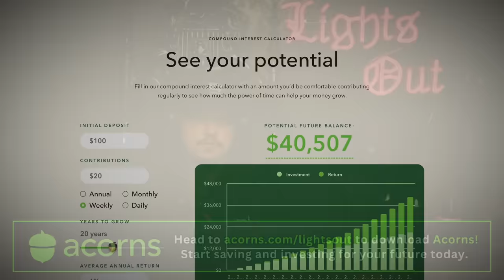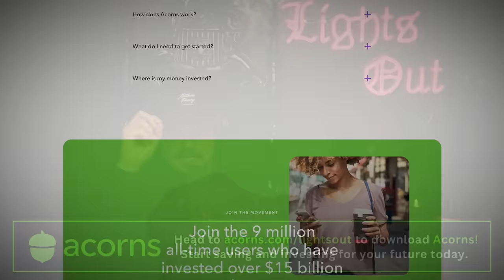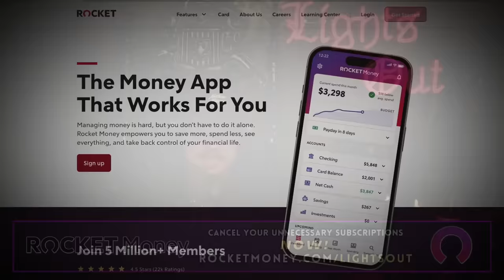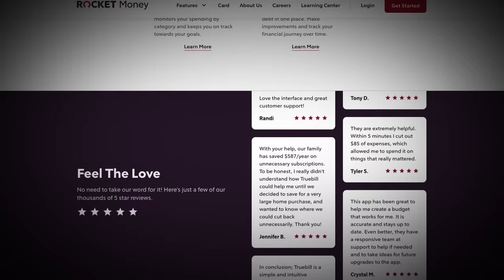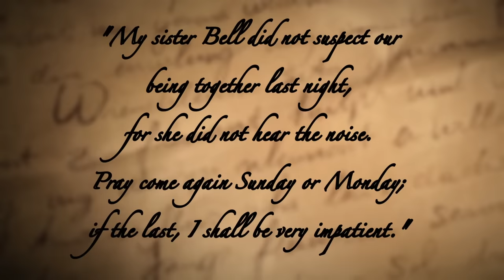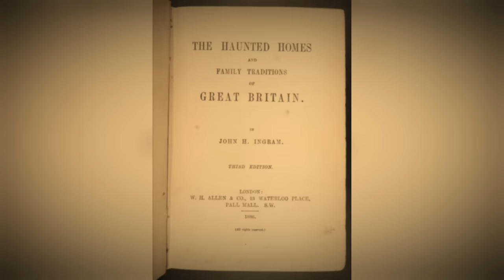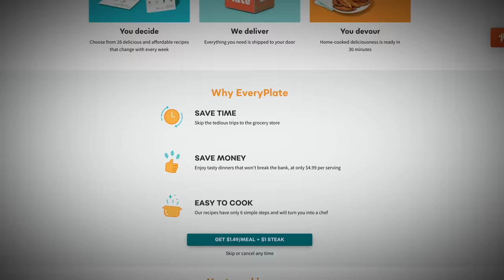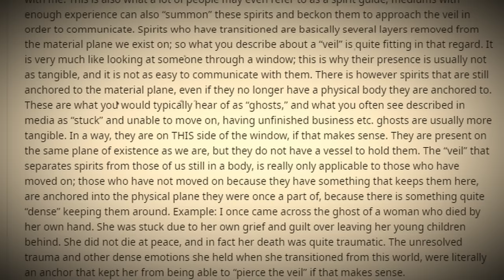The Terrifying Haunting of England's Chillingham Castle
With 100 confirmed ghosts residing on the property, Chillingham Castle is one of England's most haunted castles. Each spirit has suffered its own personal tragedy. Some watched their loved ones burn alive. Others were forced into barrels embedded with nails and pushed down a hill. As tragic as their stories are, these spirits are now a testament to England's violence against the Scottish.

01:12 - What’s Up Everybody
3:11 - Chillingham’s History
11:20 - An Inspiration
17:00 - John Dragfoot
33:00 - Skeletal Remains
35:13 - Aleister Cracked Open The Portal
53:53 - Lady Berkeley
55:26 - Silkies
1:00:21 - Inner Pantry
1:02:34 - European Yews
1:08:42 - The Devil’s Mile
1:14:12- Final Thoughts